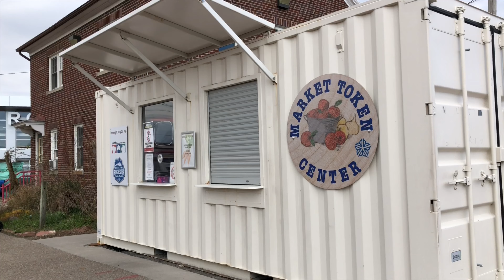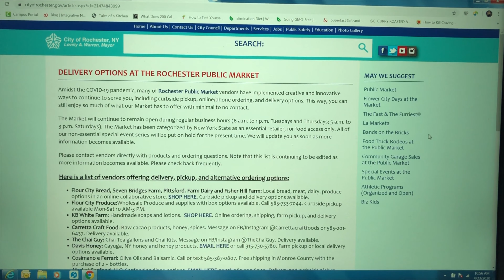Rochester Public Market: Food shopping tips during COVID-19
Nutrition Education Coordinator Lora Downie says the City of Rochester Public Market is still a great, safe option to get affordable food during the COVID-19 pandemic. (April 23, 2020)